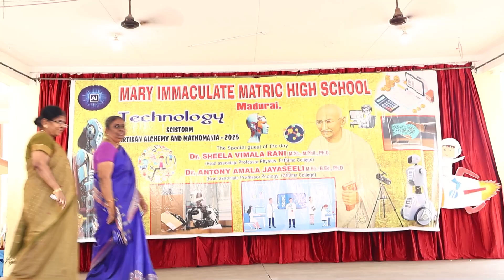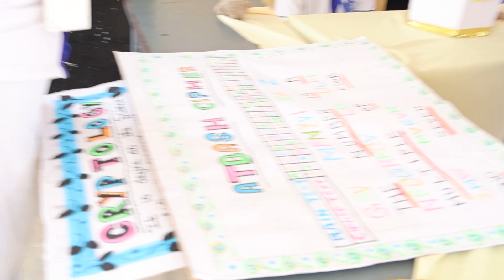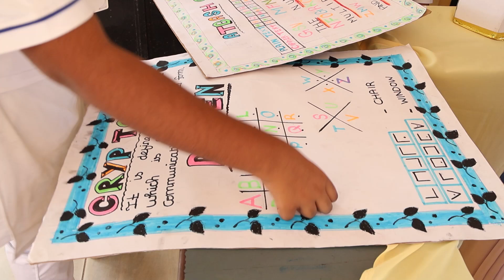SCISTORM ARTISAN ALCHEMY AND MATHOMANIA-2025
Science is all about curiosity and exploration and today, we are here to witness the amazing projects and experiments created by our talented students.  These young minds have worked hard to bring their minds have worked hard to bring their ideas to life and we are excited to showcase their efforts. India is an agricultural country.  We used to rely on the rural economy of agriculture, poultry farming and cattle breeding.  A Theodolite is a device used to measure horizontal and vertical angles along with measuring angles.  The auto lights can be used for locating points on a line, prolonging survey, finding differences in elevations.
 The instrument is first set up on a stable tripod and leveled using leveling screws.  The operator uses the telescope to sight the target object